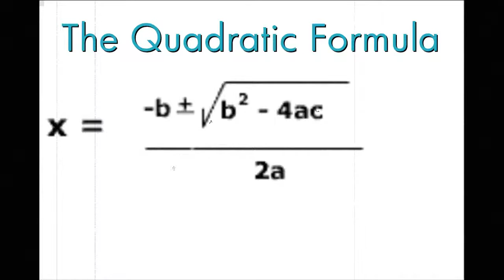quadform[1][1]_Edited_0001.MP4